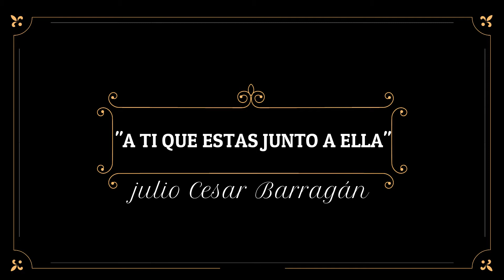"A TI QUE ESTÁS JUNTO A ELLA" REFLEXION CON JULIO CESAR BARRAGAN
SIN DUDA UNA ODA AL RECONOCIMIENTO A LA MUJER ECHA POEMA